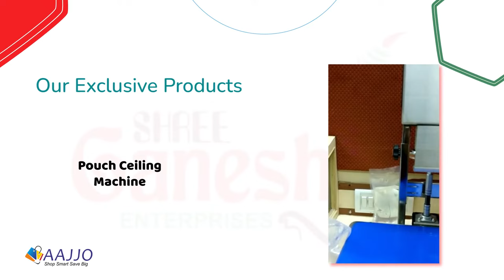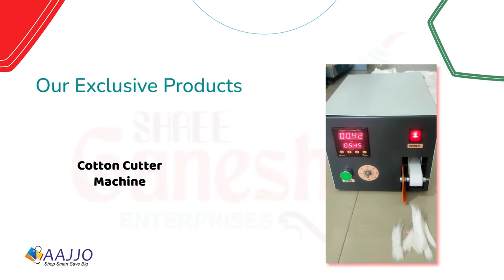Shree Ganesh Enterprises | Company Store - Aajjo.com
Shree Ganesh Enterprises is a highly recognized and trusted organization with an intensely experienced and capable workforce. Its outstanding product ranges are well appreciated and preferred by a vast audience. They are well known for their customer-centric services and moral business values.

It is a Bharuch, Gujarat-based company whose tremendous assembling unit and tireless working makes them one of the leading manufacturers and importers of Long Cotton Wick Machine. Their offered products meet all the quality standards and are available at very affordable prices.

Some of their exclusive products, introduced in the video as well, are:
• Cotton Cutter Machine
• Semi-Automatic Long Cotton Wick Machine
• Velvet Pencil Making Machine
• Semi Automatic Cotton Wick Machine
• Round Cotton Wick Machine
• Heavy Duty Sealing Machine